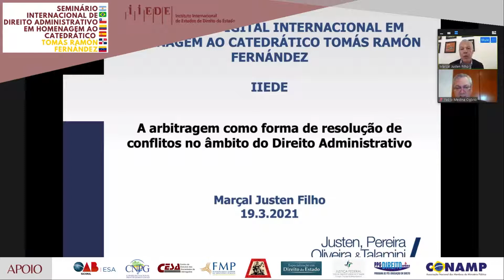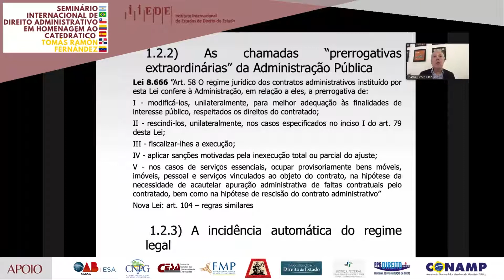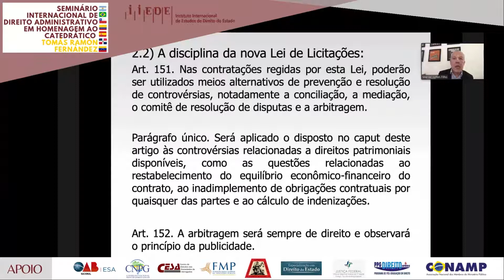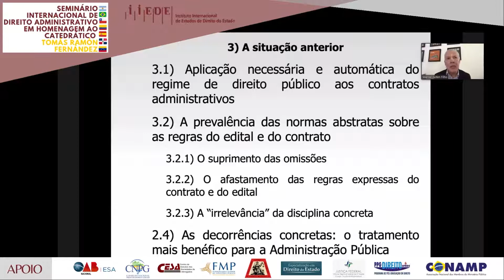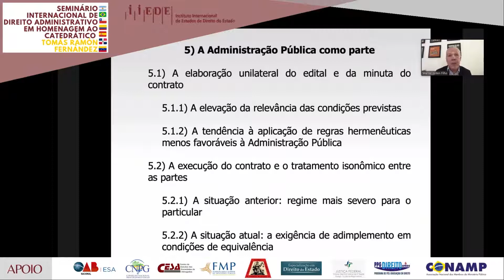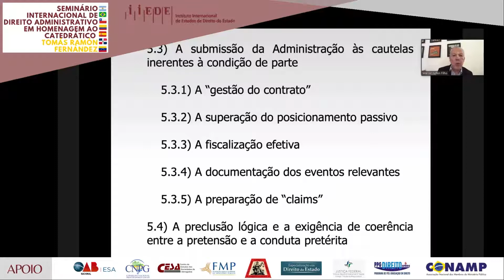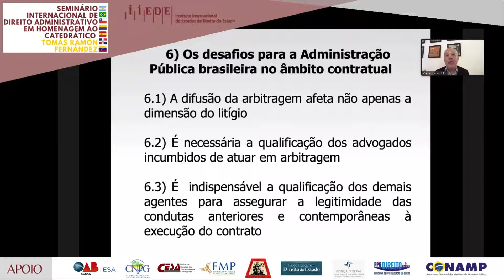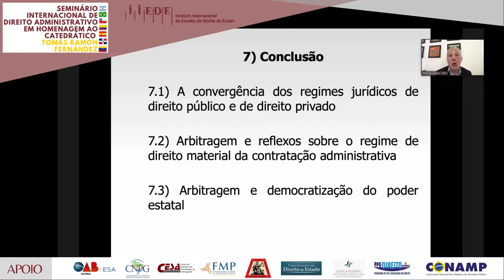Marçal Justen Filho: "A arbitragem no relacionamento entre adm. pública e sujeitos privados"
Nos últimos dias 18 e 19/3, promovemos pelo Instituto Internacional de Estudos de Direito do Estado (IIEDE) o Seminário Internacional de Direito Administrativo em Homenagem ao Catedrático Tomás Ramón Fernández.

Confira a conferência do catedrático Marçal Justen Filho (Universidade Federal do Paraná), com o tema "A arbitragem no relacionamento entre administração pública e sujeitos privados", proferida no dia de encerramento do evento.